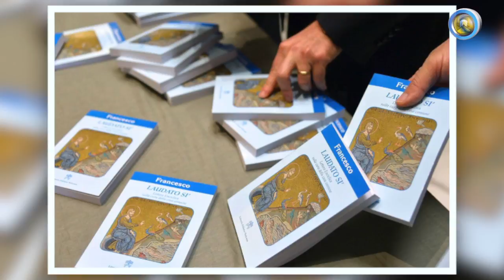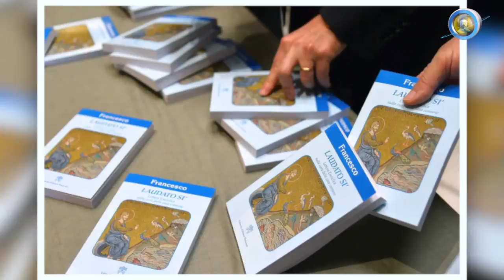Encíclica Laudato Si', Mensaje del Cardenal Juan Sandoval Íñiguez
Mensaje semanal del Emmo. Sr. Cardenal Juan Sandoval Íñiguez, Arzobispo Emérito de Guadalajara...